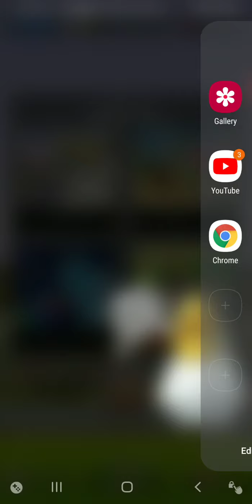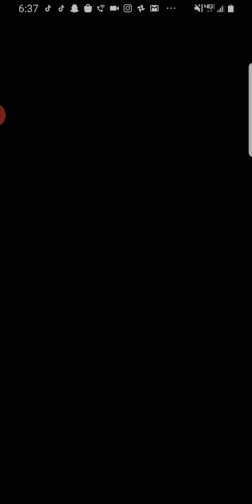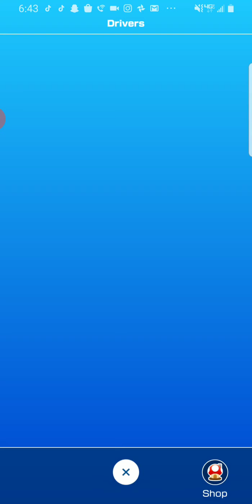Mario kart tour #71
Peach tour